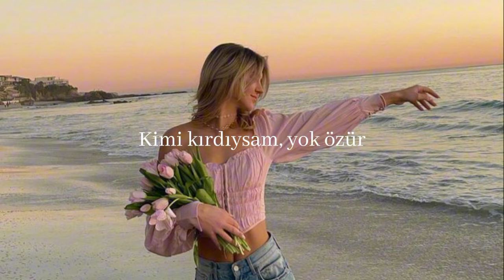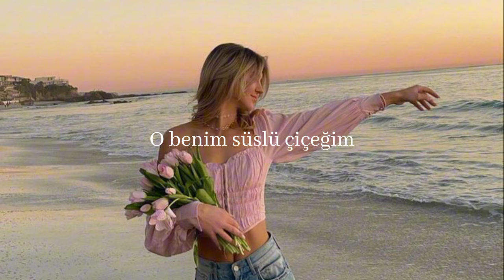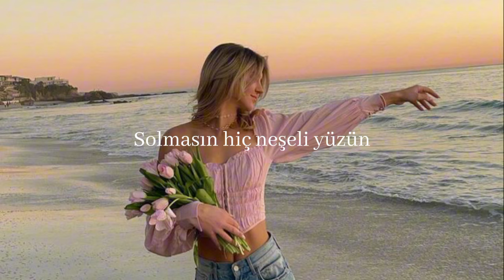Reynmen - Renklensin (sped up | lyrics)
Lyrics:

Renklensin gecelerimiz
Sevmeyi biz beceremedik, aşkım
Solmasın hiç neşeli yüzün
Gel hadi şerefine içelim, bu aşkın

Ne aşkla gülüyor bu yüzün
Ne de ayakta durmaya gücüm yeter
Kimi kırdıysam, yok özür
Olsun halleri bir itten beter
Şu garip koca dünyanın
Bütün derdi tasası bana kalmış gibi
Sorun değil olur arada ama
He, sonuçta biz de insanız di' mi?

Yeterince düşmanım var benim
Sen bana yoldaş ol
Yeterince pişmanlığım var benim
Sen benim ilkim ol
Akışına bırakamam kaybolur
O benim süslü çiçeğim
Akışına erir içim buz gibi
Renklensin gecemiz